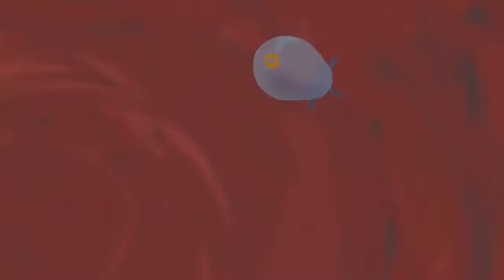Nose Short Film